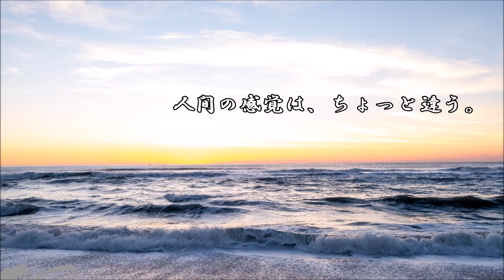ショートサーキット出張版読み上げ動画6678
「面白い」とは、「正しい」と言う意味には成る、しかし正義、
それは立場で変わってくるモノでもある。人の視線の有限の先。

素材著作
風景